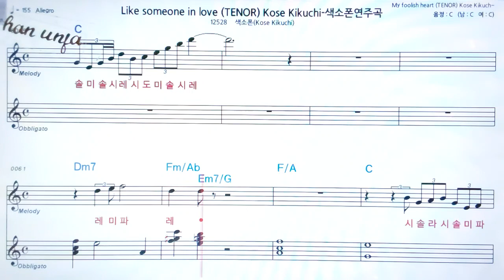Like someone in love/Kose Kikuchi🤞Saxo phone 오부리 악보 버젼*색소폰 멜로디💖악보, 코드, ,계명,Karaoke*카라오케 반주